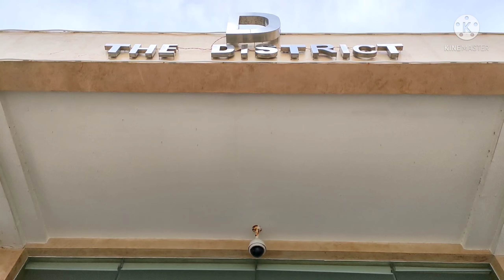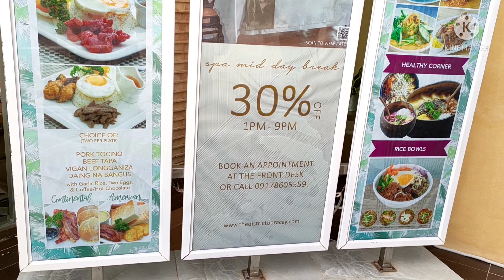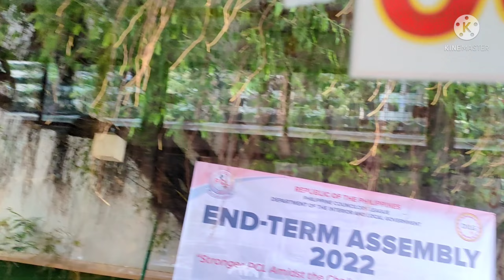Day 6 - Our Flight back to Manila. DELAYED?!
Our first time in Boracay, Philippines!